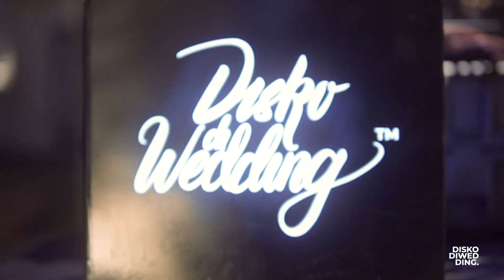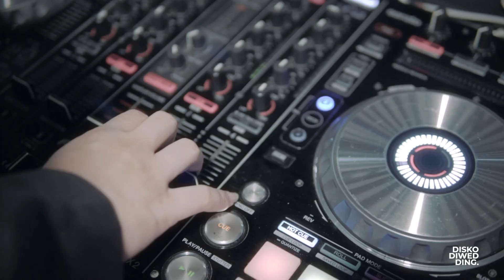DISKODIWEDDING - Sheraton Lampung Hotel Bandar Lampung - Yogi & Yovi's Intimate Wedding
Yogi & Yovi's Intimate Tropical Paradise Hitch !

Highlights Video from the Intimate Wedding Reception of Yogi & Yovi at Sheraton Lampung Hotel, Bandar Lampung City, Indonesia.
Huge Thankyou to @yovivaniachan_ & @yogiyodha for your trust in us, and thankyou to All Awesome partners and vendors for the Full support during the preparation and the event, those awesome vendors are :
Gown: @byselvianagaby
Brush: @makeupbywilly
Hairdo: @minarbeauty
Crown: @rinaldyyunardi @rinaldyyunardiofficial
Suit: @andreamarcosuit
Robe: @gingerolive.co
Hand Bouquet: @smittenbyyou
Wedding Ring: @franknco_id
Wedding Shoes: @emilie.thelabel
Invitation & souvenirs: @tmade___
Decoration: @moeliadesign
Capture: kokoro_moto
Nailart: @filinknaildesign
Cake: @ihocake
Box Bridesmaid: @merrie.me
Organized: @meichen_basicweddingconcept
Entertainment: @diskodiwedding
Venue: @sheratonlampung
Savour Music for Your Suave Persona,
Diskodiwedding Wedding DJ Indonesia